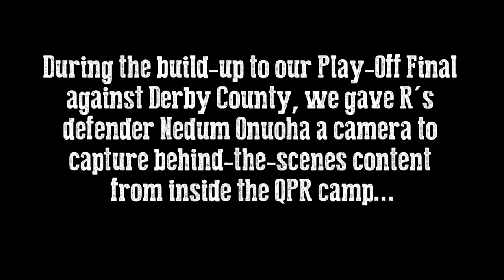NEDUM ONUOHA'S PRE PLAY-OFF FINAL DIARY CAM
QPR defender Nedum Onuoha went behind the scenes at the R's Harlington training ground in the build-up to the Play-Off Final against Derby County.

About OfficialQPR: QPR's official YouTube channel is the only place to access regular behind-the-scenes video content. Match highlights, exclusive interviews, skill features, live events, outtakes and MOTM videos can all be viewed for free. Watch the likes of Charlie Austin, Niko Kranjcar and Joey Barton with unparalleled access every week, every month and every year.